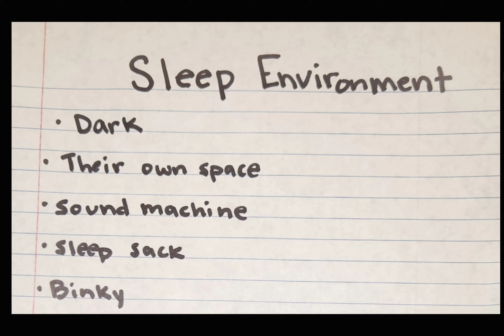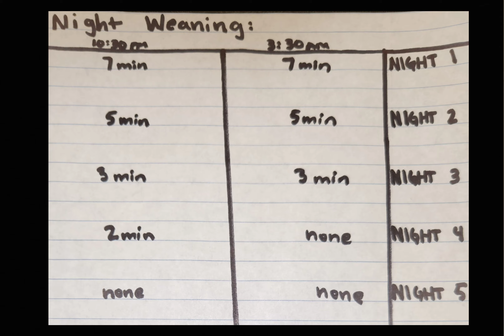Sleep Train in 1 week | Taking Cara Babies method